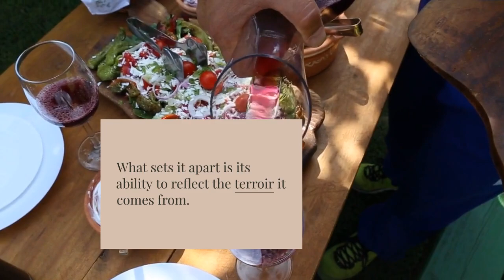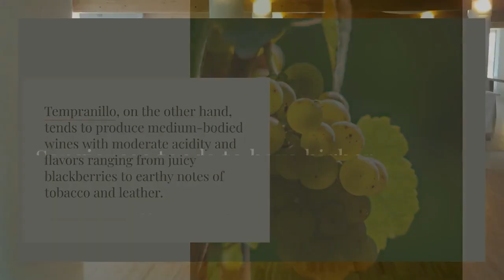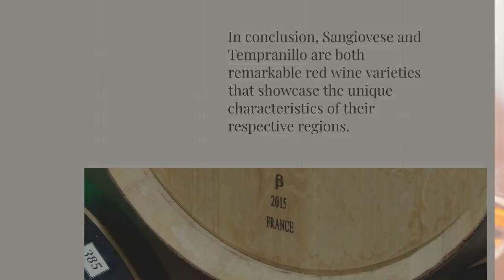Tempranillo vs Sangiovese: Discover their Secrets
Tempranillo and Sangiovese are two popular grapes among wine enthusiasts. Find out more about the corresponding wines in our video